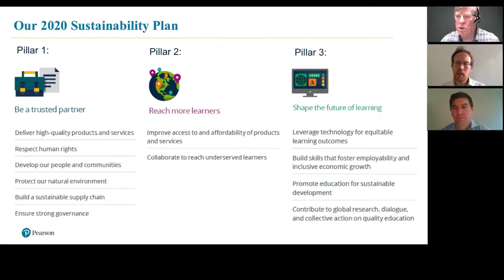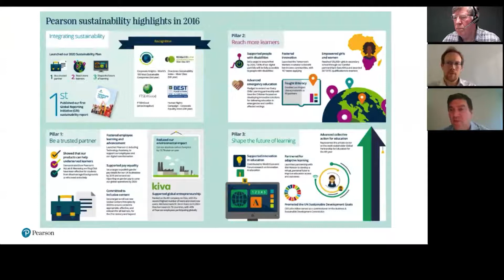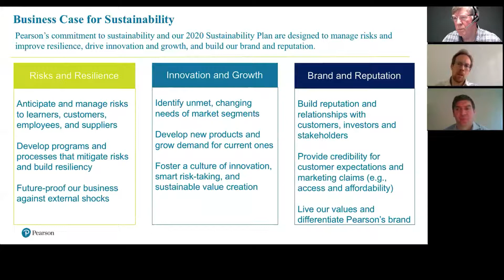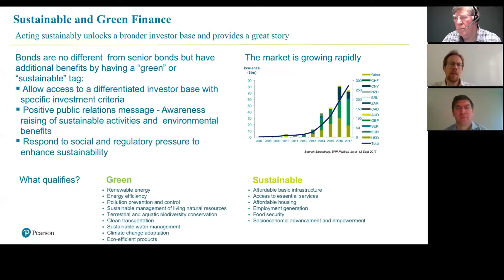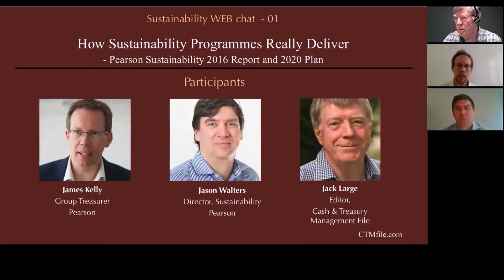How Sustainability Programmes Deliver ⁃ Pearson Sustainability 2016 Report and 2020 Plan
Key timing points
1:32 1 - OUR SUSTAINABILITY PLAN
4:22 Who involved in the programme
5:20 Corporate treasury involvement
6:14 2 - PEARSON SUSTAINABILITY HIGHLIGHTS IN 2016
7:06 Empowering women
7:14 Developed incubator
8:40 3 - BUSINESS CASE FOR SUSTAINABILITY
9:58 Corporate treasury
11:08 Holistic sustainability thinking and framework
11:56 Not case of be good or profitable
12:32 4 - SUSTAINABLE & GREEN FINANCE
13:12 PR messages to market and investors
16:00 Pearson natural fit for sustainable bonds
16:28 5 - SUSTAINABILITY IN LONG-TERM
17:06 What investors are looking for in long-term
Sustainability is “Not a case of be good or be profitable” says James Kelly Pearson’s corporate treasurer as he and Jason Walters, Director of Sustainability describe their award winning sustainability programme. In this WEBchat learn how Pearson have used sustainability to bring the group together giving each manager and staff a role as they drive the programme globally under three pillars: 1 - Be a trusted partner, 2 - Reach more learners, and 3 - Shape the future of learning. This programme has improved their global market standing and has provided the framework for long term growth. “Acting sustainably is completely completely compatible with delivering in the long term”, believes Kelly.